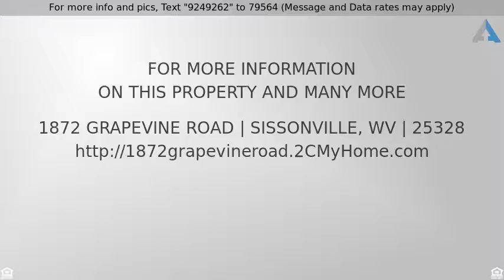Priced at $120,000 - 1872 Grapevine Road, Sissonville, WV 25328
LARGE HOME WITH BEAUTIFUL FLOORS AND A GREAT KITCH

LARGE HOME WITH BEAUTIFUL FLOORS AND A GREAT KITCHEN. LARGE LOT WITH LOTS OF PRIVACY. BONUS ROOM ON 2ND FLOOR ALMOST FINISHED FOR 3RD BEDROOM. VERY LIVABLE BUT NEEDS WORK AND IS PRICED ACCORDINGLY. KITCHEN AND BATH WHEELCHAIR ACCESSIBLE. FREE GAS COMES WITH HOUSE.